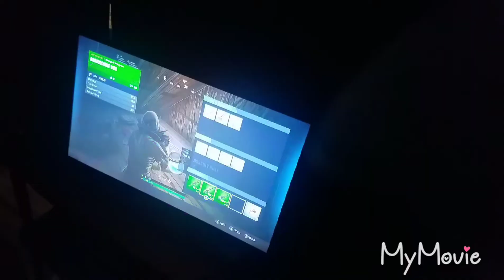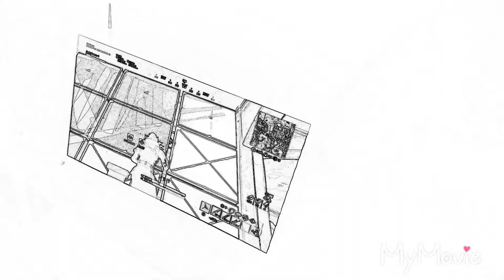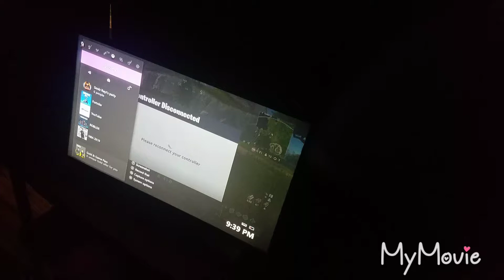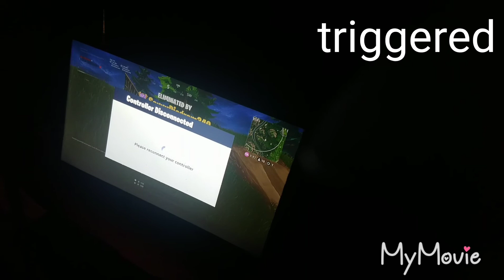playing solo i raged im so bad lmfao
Hey guys welcome to my cha